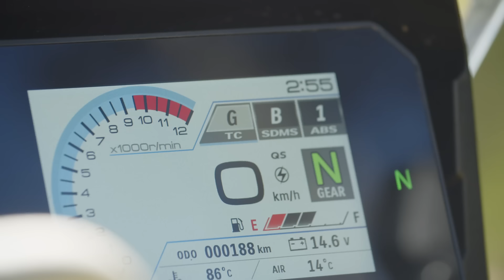Suzuki V-STROM 800DE | A tutto off-road in Sardegna!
Fango, polvere e divertimento: la V-STROM 800DE si esalta in off-road mostrando tutte le sue doti fuoristradistiche.